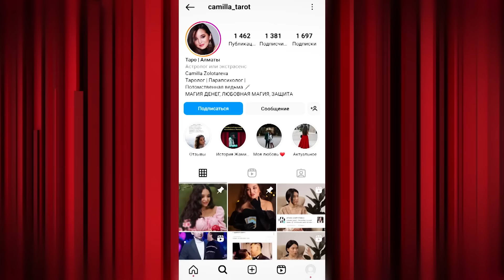ЭКСКЛЮЗИВ: КЕНЖЕБЕК НҰРДОЛДАЙДЫҢ ШЫНДЫҒЫ-2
«Әйелімді дуалады»

Танымал әнші Кенжебек Нұрдолдайдың келіншегі есінен танып, өзін ерекше ұстай бастаған. Ерлі-зайыптының айтуынша мұның бәріне кінәлі- Кенжебектің бірінші әйелі көрінеді. Алайда Жәмилә Тоқанова бұл іске қатысым жоқ дейді.
- Сонымен Кенжебектің келіншегіне дуа жасалған ба, әлде бұл психологиялық ауытқушылық па?
- Әншінің қазіргі әйелінің не айтары бар?
- 4 айлық шақалақтың әкесі кім?
Соңғы бөлімді бүгін, 19:00-де КӨРЕМІЗ!